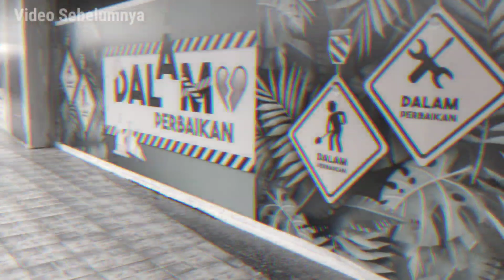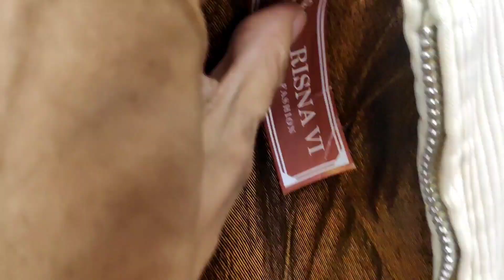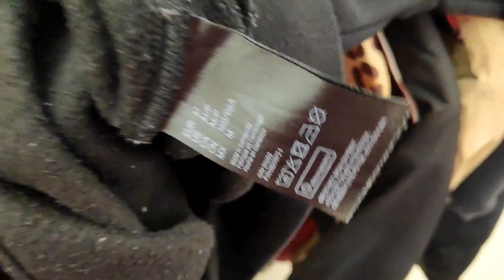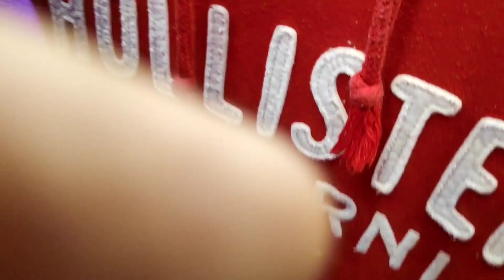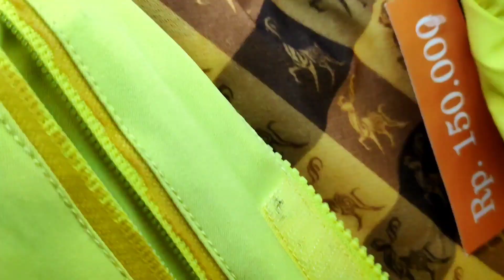Banyak barang branded Ghoibnya! -Thrifting baju bekas di Mall balekota Tangerang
Rambut. Bergoyang